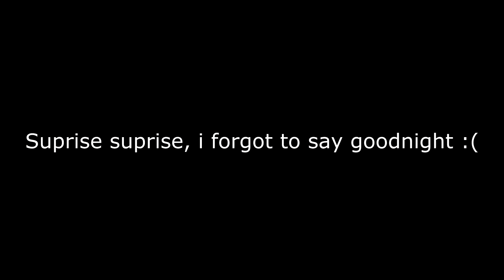My kid is insane! - Vlog - Day 21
Hope you enjoy my crazy life.